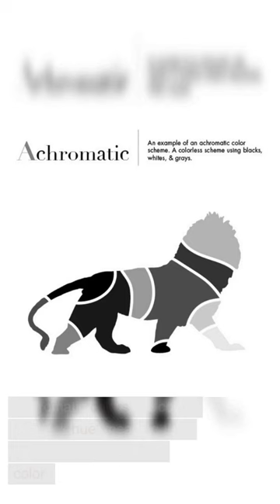what are achromatic colors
Looking for a chic and stylish way to add a minimalist touch to your wardrobe this summer? Look no further than achromatic shorts! Achromatic colors like black, white, and shades of gray are a timeless choice that can be effortlessly paired with a variety of different styles and patterns. In this video, we'll explore how to style achromatic shorts for a variety of occasions, from a casual day out to a dressed-up evening event. We'll show you how to mix and match different textures, patterns, and accessories to create a range of unique and stylish looks. Whether you're looking to create a classic, monochromatic outfit or mix and match different shades of gray, this video will provide you with plenty of inspiration for rocking achromatic shorts this season!